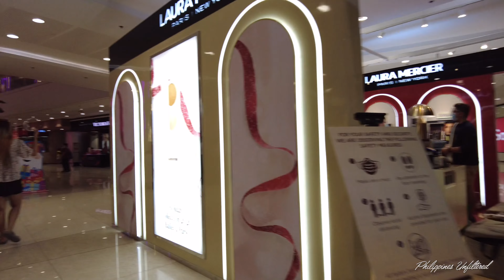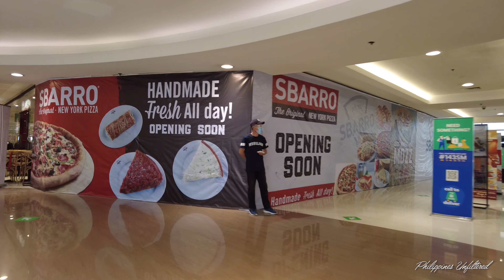SM Megamall Walking Tour - December 2020 [4K]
SM Megamall is located in Mandaluyong City and is in between two train stations, MRT Shaw Blvd and MRT Ortigas Station. It is accessible to all forms of transportation.

Since it is one of SM’s larger malls it took me an hour to cover the entire mall(I walk fast) and have broken down the sections here via time stamps so you can skip to the area where you are most interested in. I have intentionally muted certain portions of the video since they were blasting music which is a copyright here in YT.

0:00     Upper Ground Floor
5:12     Lower Ground Floor
10:55   2nd Floor
17:09   3rd Floor
21:49   4th Floor
26:46   5th Floor
31:43   Fashion Hall - 2nd Floor
33:48   Fashion Hall - 3rd Floor
35:07   Fashion Hall - 4th Floor
36:51   Fashion Hall - 5th Floor
38:55   Mega Atrium - 2nd Floor
39:30   Mega Atrium - 3rd Floor
40:01   Mega Atrium - 4th Floor
40:39   Mega Atrium - 5th Floor
41:05   Department Store - Lower Ground Floor
44:12   Department Store - Upper Ground Floor
47:44   Department Store - 2nd Floor
51:21   Department Store - 3rd Floor
53:44   SM Cyber Zone